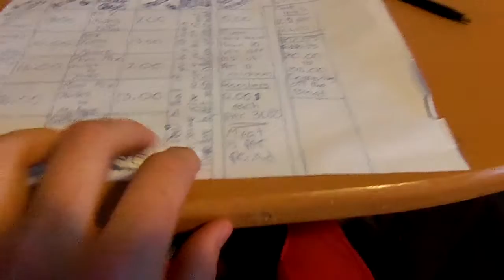Name Winner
Draw